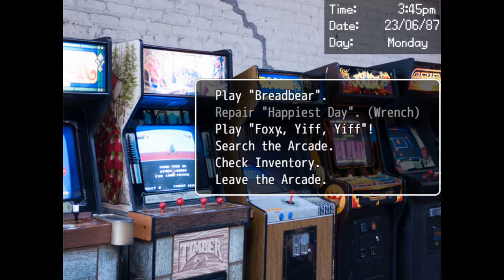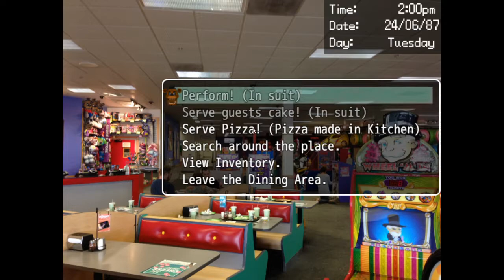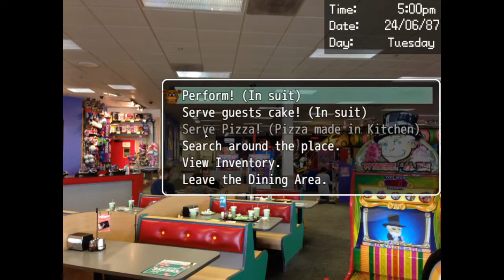Dayshift at Freddys part 3 FNaF 4 bully's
I ran into the bully's from FNaF 4